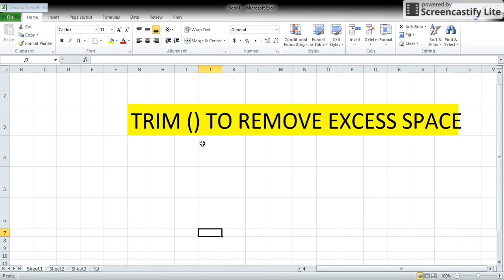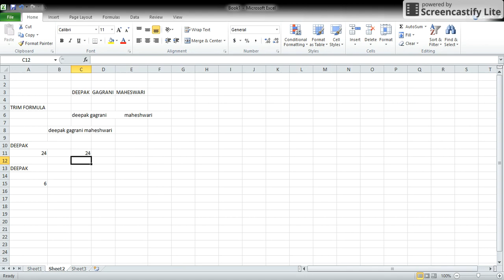TRIM and remove excess space from cell, excel tips and trick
By this formula you will be able to remove excess space from cell.

and this formula is too much good for us before use vlookup and any lookup formula you first check and remove excess space from cell, by using trim formula